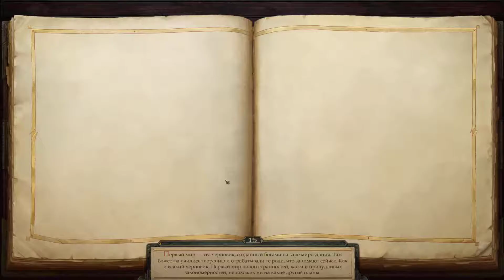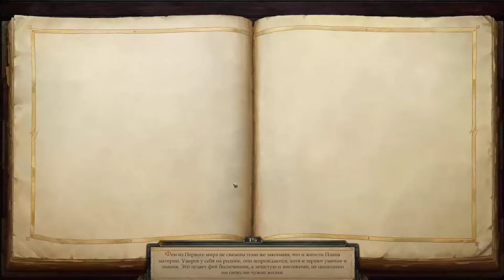Pathfinder Kingmaker unfair ironman magic trickster no mercs, no pets, no summons, no respec PT 13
Убиваем Кабана, Тролля, чистим ловушки в крысином закоулке.